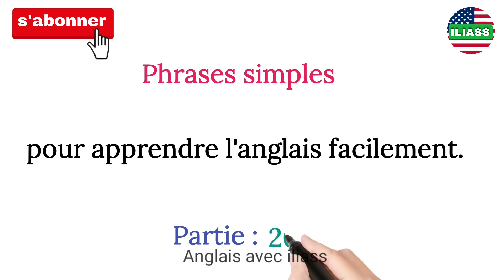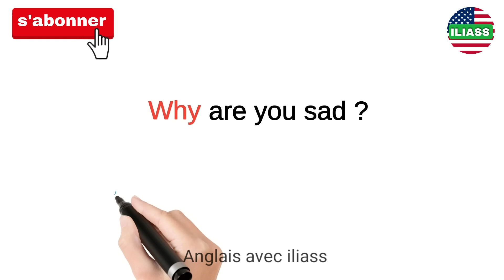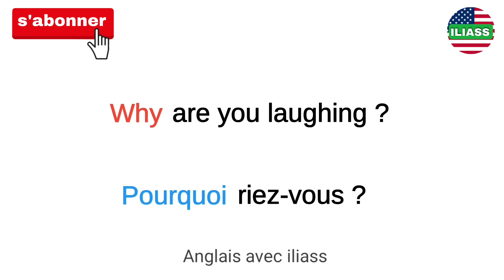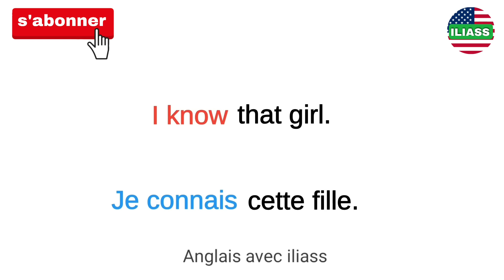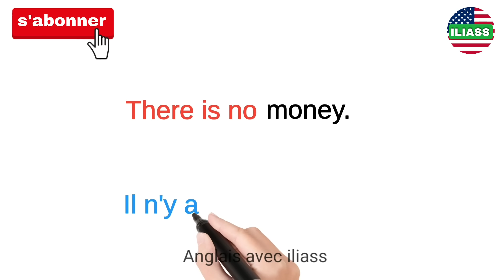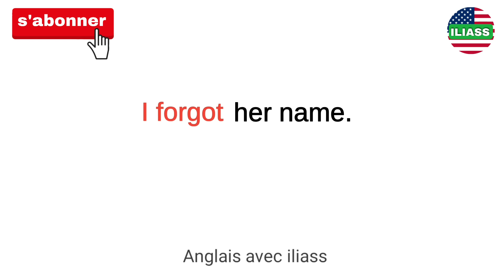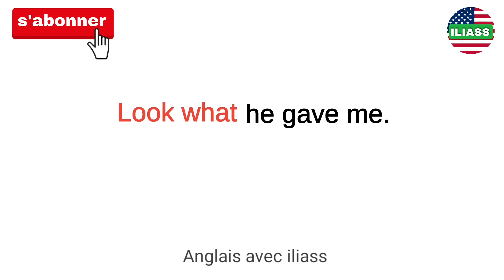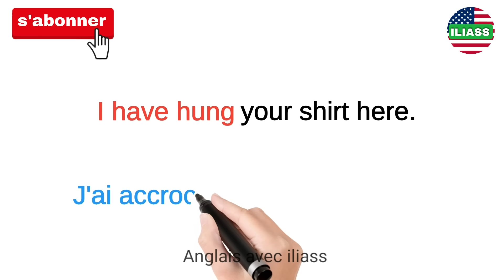Phrases simples pour apprendre l'anglais facilement | partie 20 |✪✪✪easy sentences to learn french 🌿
Description

Apprendre à parler anglais couramment et pratiquer l'anglais avec des vocabulaires faciles et des conversations basiques avec sous-titres en français pour les débutants, niveau intermédiaire et niveau avancé :

Apprendre l'anglais

Apprendre l'anglais rapidement Apprendre l'anglais pour débutants

Learn english

Learn english faster Learn english for beginners

Bon apprentissage !